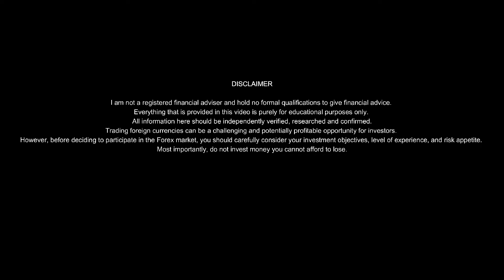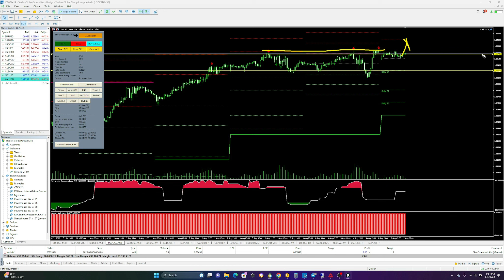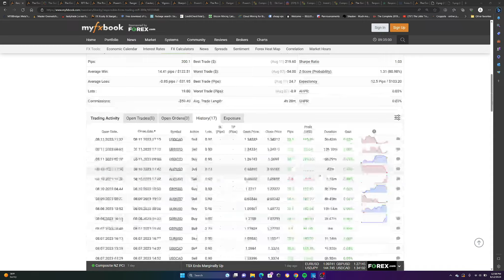I Have Feelings for Prop Firms Again - Best Prop Trading Strategy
About:
My Name is Ryan Brown. I'm a full time forex trader that specializes in Forex algorithmic trading. I have over 18 years trading experience and have been trading full time for over 3 years now. I trade over $62k live (personal) funds & $300k prop funds.
Powerhouse EA (LIVE) Tracked Account 2
Powerhouse EA (LIVE) Tracked account 3
The Crackerjack (DEMO) Tracked Account
I have feelings for prop firms again. ;)
I've changed my mind about prop firms because of the recent new rule of unlimited prop challenge time. I'm currently trading a $300k funded account at MyForexFunds using my best prop trading strategy. I'm using the Comeback Kid EA to do my live grid trading